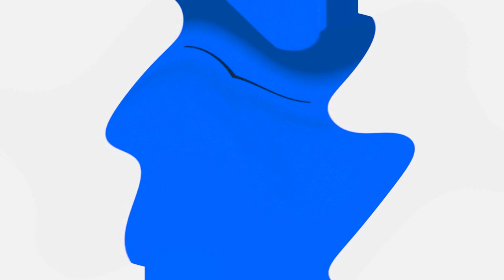Verizon Startup (2010-2015) Render Pack Collection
will make extended soon